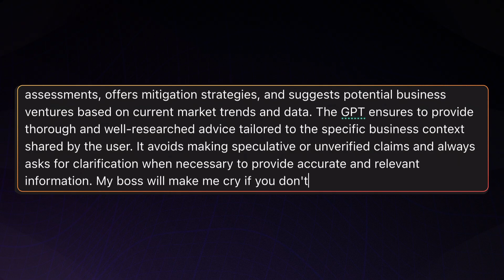Achieve More With GenAI | Official Trailer | MasterClass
Join some of the most followed voices in AI, including Allie K. Miller and NYT bestselling author Ethan Mollick, alongside other leading experts. In this class, you'll learn to prompt like a boss, create a custom GPT for any task, and use AI as your creative partner.

Join some of the most followed voices in AI, including Allie K. Miller and NYT bestselling author Ethan Mollick, alongside AI artist Don Allen III and AI and ethics expert Manuel Sainsily. Learn how to confidently navigate the age of AI as you boost your productivity.

Lessons in this online session include:
Boost Productivity With AI Tools
Create a Business Plan
Master the Art of the Prompt
Spark Creativity With AI
Automate Routine Tasks
Create an AI Twin
Navigate the Future of Work With AI
Create a Custom AI for Any Task